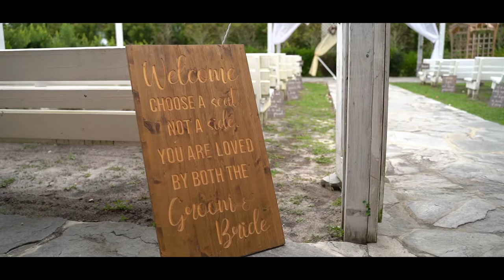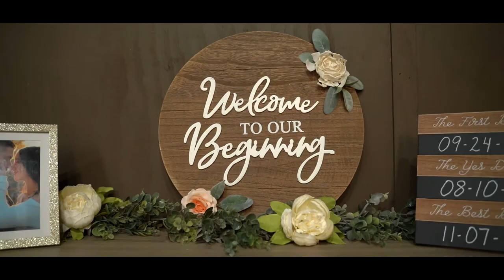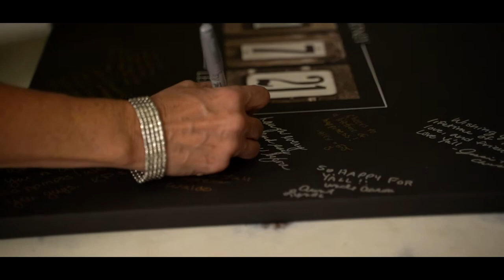David & Courtney's Highlight Wedding Video at Ever After Farms Peach Wedding Barn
Video By: A Stewart Photo & Video
Tampa Bay Wedding Photography and Videography